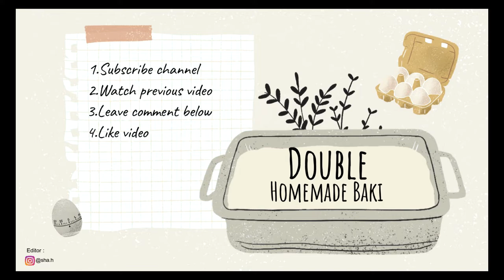Resepi Lemon Candy Cake [MALAYSIA] ✨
✨ RESEPI LEMON CANDY CAKE ✨

BAHAN A:

Sebiji kulit lemon (disagat)
Sebiji perahan lemon
175g @ 3/4 cawan mentega
50g @ 1/2 cawan ground almond
175g @ 1 cawan gula kastor
50g @ 5 tbsp candied lemon
3 biji telur
175g @ 1 1/2 cawan tepung naik sendiri
1.2ml @ 1/4 tsp serbuk buah pala (nutmeg)

BAHAN B :
175g @ 1 cawan gula kastor
75ml @ 5 tbsp air minum
3 biji perahan lemon

✨CARA - CARA UNTUK MEMBUAT KEK BOLEH RUJUK VIDEO DI ATAS ✨

🎈 Credit :
Editor : @sha.h [Instagram]